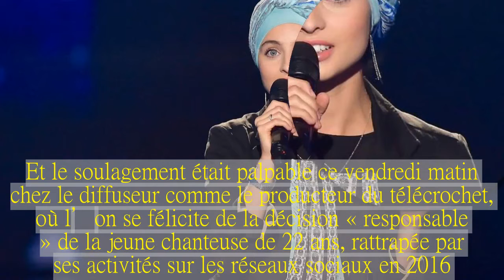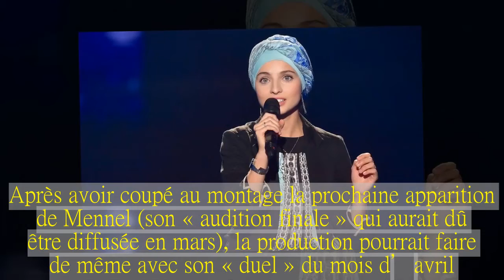Comment «The Voice va faire sans Mennel ?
C’est la décision qui arrange tout le monde.En annonçant dans la nuit de jeudi à vendredi qu’elle quittait « The Voice », Mennel a mis fin à une semaine de casse-tête pour TF 1 et ITV Studios France.Et le soulagement était palpable ce vendredi matin chez le diffuseur comme le producteur du télécrochet, où l’on se félicite de la décision « responsable » de la jeune chanteuse de 22 ans, rattrapée par ses activités sur les réseaux sociaux en 2016.Un soutien à Tariq Ramadan et à une association pro-voile controversée, une chanson pro Palestine et surtout, des statuts Facebook dans la foulée des attentats de Nice et de Saint-Étienne-du-Rouvray, où elle désignait, notamment, le gouvernement comme les « vrais terroristes ».Les excuses de la Franc-Comtoise, qui se destine à devenir professeur d’anglais, n’y ont rien fait.Impossible d’éteindre la controverse, notamment sur les réseaux sociaux, où la jeune musulmane d’origine syrienne a été la cible de multiples tirs croisés.Y compris dans son choix de porter le voile pendant sa prestation ou d’intégrer un couplet en arabe à tonalité religieuse dans sa reprise du « Hallelujah » de Leonard Cohen samedi dernier sur la Une.Difficile de savoir aujourd’hui à quel point « The Voice » ou TF 1 ont pu inciter Mennel à tirer sa révérence.Ou si la pression de la polémique elle-même a suffi à la faire plier.La Jurassienne et son entourage restaient injoignables ce vendredi.Pendant que ses soutiens sur Facebook, Instagram et Twitter appelaient au boycott du télécrochet, qui sera de retour à l’antenne samedi.Un moindre mal pour TF 1 ? La chaîne aura en tout cas un autre « problème Mennel » à solutionner ces deux prochains mois.Car la protégée de Mika faisait partie des talents phares de cette saison 7 et avait franchi avec succès les trois étapes déjà enregistrées de l’émission : auditions à l’aveugle (diffusées selon nos informations jusqu’au 10 mars), auditions finales (mars) et duels (avril).Autrement dit, Mennel devait apparaître dans deux autres « primes » déjà enregistrés, et donc revenir sur TF 1 une fois en mars et une fois en avril.Puis sur les directs du printemps, à partir de fin avril, aux côtés des quinze autres finalistes de l’émission.Comment le concours va-t-il « gommer » son passage ? La compétition dans « The Voice » suit une symétrie assez contraignante.Les « talents » sont répartis en quatre équipes sous la houlette d’un coach, et s’éliminent entre eux.Sans Mennel, l’écurie de Mika sera donc déséquilibrée par rapport à celles des autres jurés, Florent Pagny, Zazie et Pascal Obispo.Mais impossible d’imaginer la remplacer en tournant de nouvelles séquences.Les décors sont démontés, le plateau de tournage à la Plaine Saint-Denis n’est plus disponible, les coaches sont éparpillés aux quatre coins du monde et les autres candidats rendus à la vie civile jusqu’au printemps.Pour l’heure, le silence d’ITV Studios France sur ses options oblige aux conjectures.Après avoir coupé au montage la prochaine apparitio